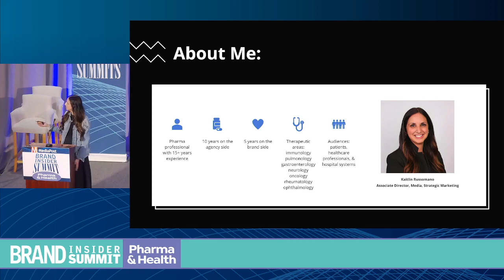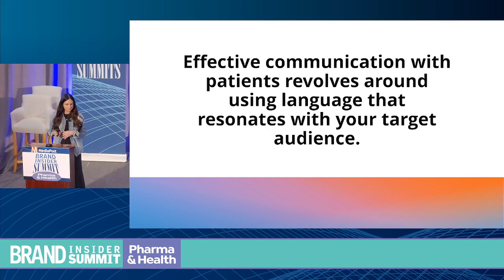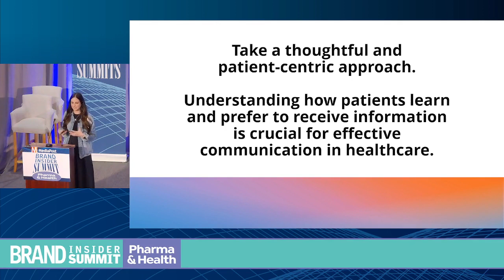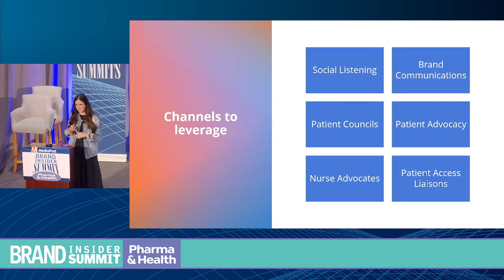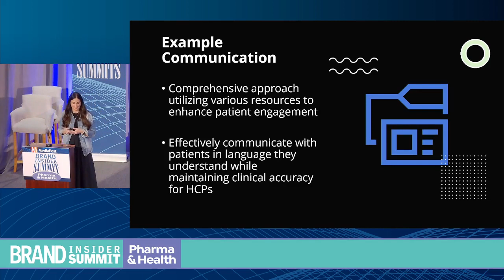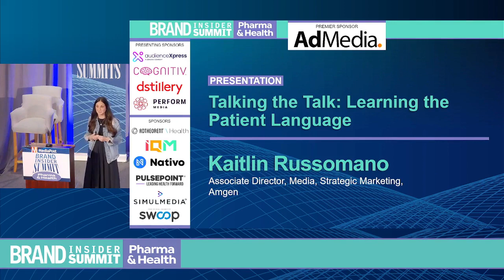Talking the Talk: Learning the Patient Language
Effective communication with patients revolves around using language that resonates with the target audience. Kaitlin Russomano, Associate Director, Media, Strategic Marketing at Amgen will discuss how they are employing clear and relatable messaging that enhances patient understanding, trust, and engagement. She will also discuss how they tailor content to address patient concerns, employing empathetic language, and highlighting the benefits of treatment contribute to building a strong patient-provider relationship.
PRESENTER
Kaitlin Russomano, Associate Director, Media, Strategic Marketing, Amgen